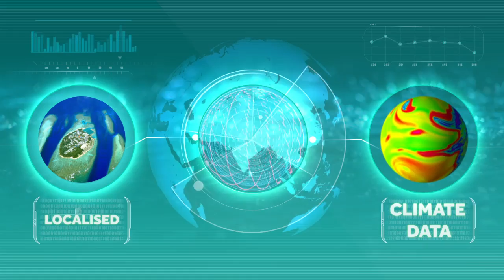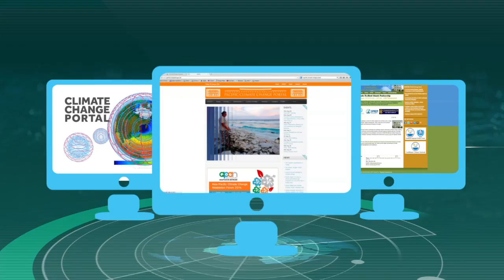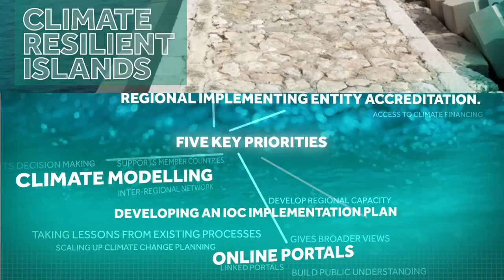The Climate-Resilient Islands Partnership